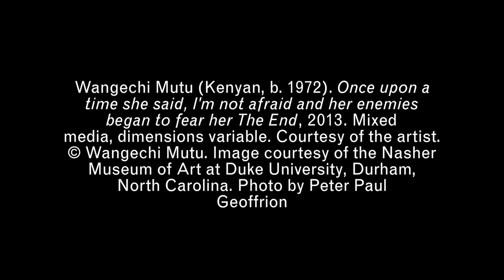Wangechi Mutu: A Fantastic Journey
Wangechi Mutu: A Fantastic Journey is the first survey in the United States of this internationally renowned, Brooklyn-based artist. Spanning from the mid-1990s to the present, the exhibition unites more than fifty pieces, including Mutu's signature large-scale collages as well as video works, never-before-seen sketchbook drawings, a site-specific wall drawing, and sculptural installations.

Born in Nairobi, Kenya, Mutu scrutinizes globalization by combining found materials, magazine cutouts, sculpture, and painted imagery. Sampling such diverse sources as African traditions, international politics, the fashion industry, pornography, and science fiction, her work explores gender, race, war, colonialism, global consumption, and the exoticization of the black female body. Mutu is best known for spectacular and provocative collages depicting female figures—part human, animal, plant, and machine—in fantastical landscapes that are simultaneously unnerving and alluring, defying easy categorization and identification. Bringing her interconnected ecosystems to life for this exhibition through sculptural installations and videos, Mutu encourages audiences to consider these mythical worlds as places for cultural, psychological, and socio-political exploration and transformation.

October 11, 2013--March 9, 2014